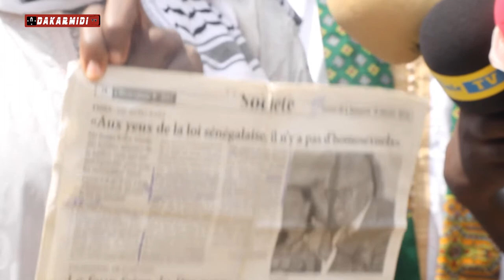Homosexualité: Mame Matar " Dara dougniou terè tek pression Etat bii"